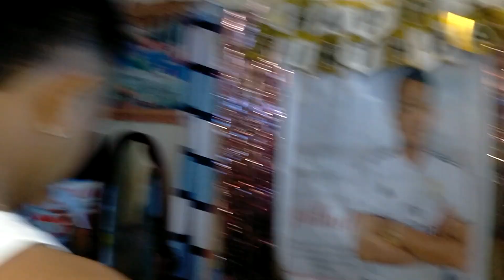Happy birthday Millen!